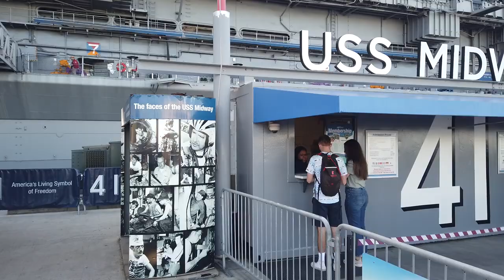アメリカ 西海岸 サンディエゴの旅 20